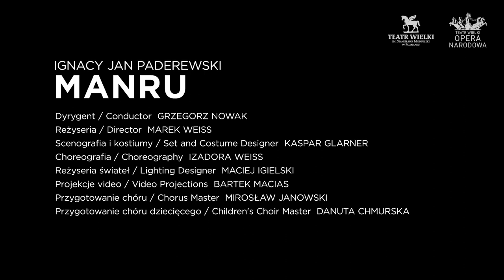TRAILER | MANRU Paderewski - Polish National Opera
Ostracised for marrying outside their communities, a young couple are plunged into poverty. The devoted wife wants to keep giving love a chance, but her adventurous husband begins to question the cost to his freedom.

On the centenary of Poland’s regained independence, for which Paderewski worked so hard, his Manru opens the new season at the Polish National Opera. A story of love in the face of prejudice, this important work is a timely warning against xenophobia and intolerance.

Streamed on OperaVision on 18 January 2019 at 19:00 CET and for 6 months